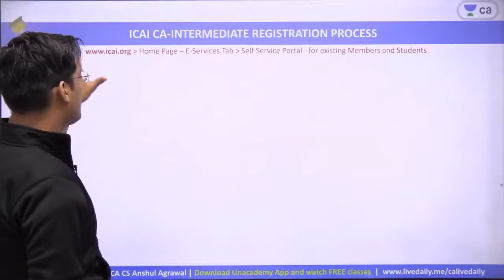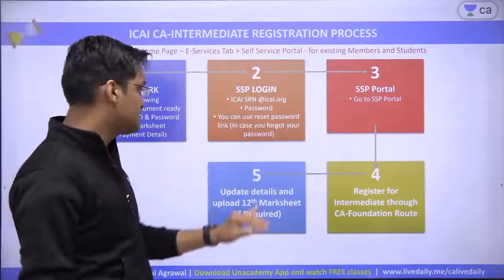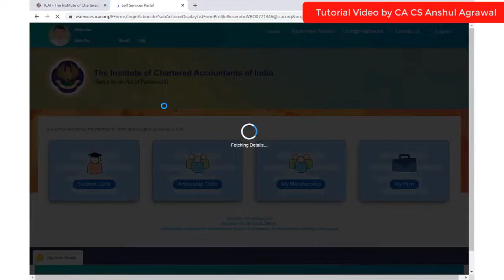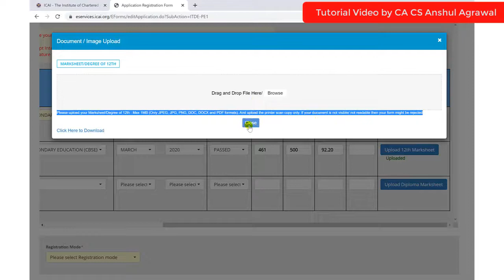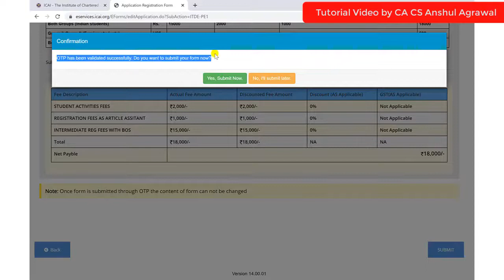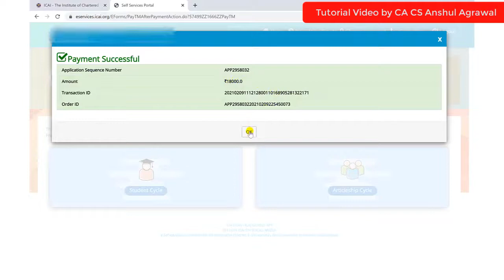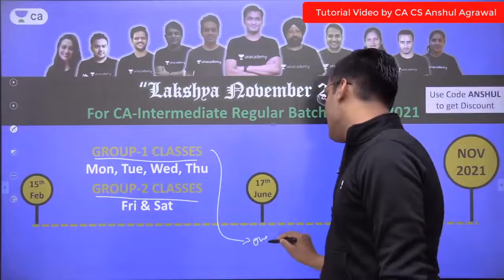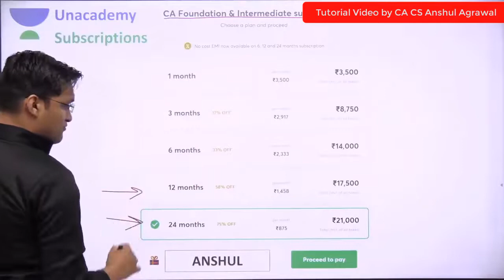How to do ICAI Registration for CA Intermediate Course | Unacademy CA Foundation | Anshul Agrawal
How to do ICAI Registration for CA Intermediate Course | Unacademy CA Foundation

Welcome to Unacademy CA Foundation Pro Channel, your one-stop solution for all CA Foundation Exams, India’s Top Educators will be teaching you daily on this channel. We will cover the entire syllabus, strategy, updates, and notifications which will help you to crack the CA Foundation exams

Anshul Agrawal and other Top Educators take classes on Unacademy App.

Unacademy Plus Subscription Benefits:
1. Learn from your favorite Educator
2. Dedicated DOUBT sessions
3. One Subscription, Unlimited Access
4. Real-time interaction with Educators
5. You can ask doubts in a live class
6. Limited students
7. Download the videos & watch them offline

Get the CA Foundation Iconic Advantage:
1. All Plus Subscription Features
2. Personal Coach
3. Study Planner & Bi-weekly Reviews
4. Dedicated Doubt Clearing Space
5. Personalized Test Analysis
6. Study Booster Sessions
7. Preparatory Study Material